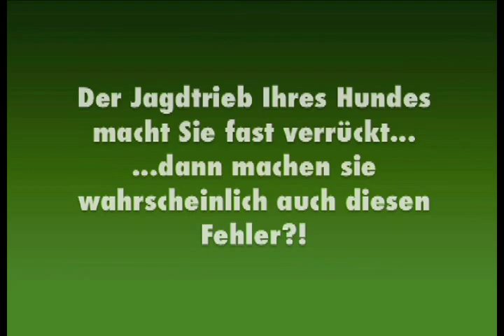Hunde-Erziehung: Jagen Teil 2 - Machen Sie auch diesen Fehler?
Hunde-Erziehung: Jagen Teil 2 - Machen sie auch diesen Fehler? Hundetraining mit Dirk Grünberg. So erziehen Sie Ihren Hund und Welpen (auch Labrador). Hundeerziehung ganz verständlich!